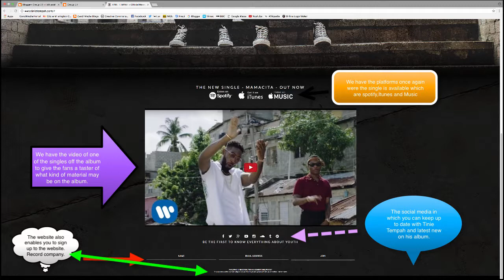Tinie Tempah website analysis